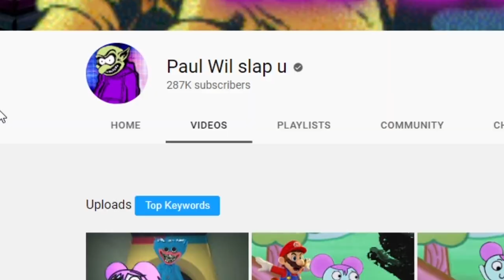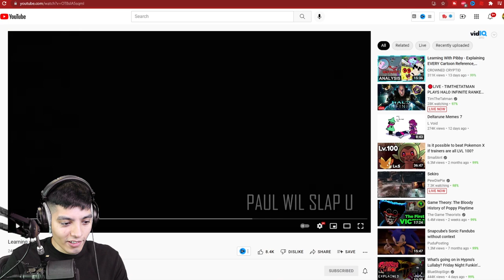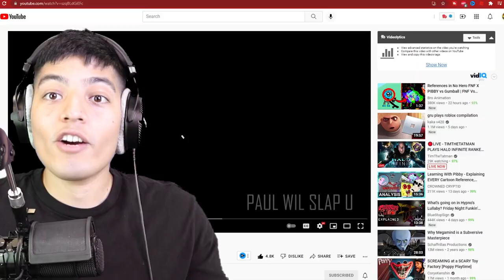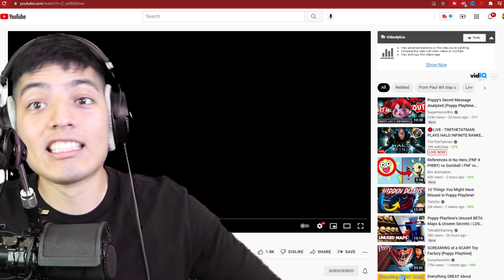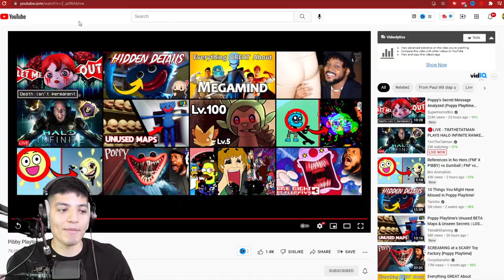SCARY LEARNING WITH PIBBY HORROR VIDEOS!!! (Learning with Pibby CORRUPTED ANIMATIONS ) PT 2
The evil corruption keeps spreading to other cartoon & movie characters and there is no stopping it ! will Pibby stop the evil scary corruption? or will it corrupt her?. COME AND LEARN WITH PIBBY!!!